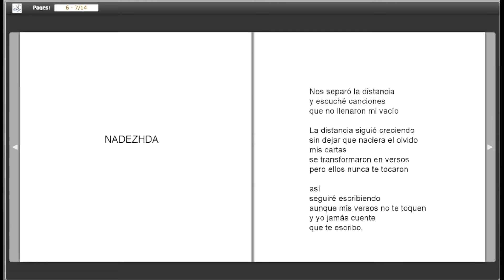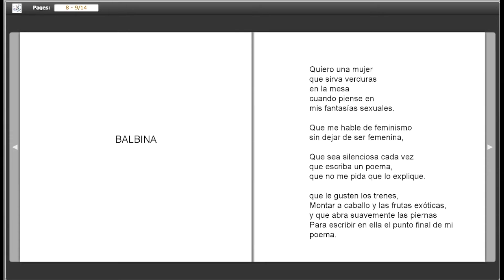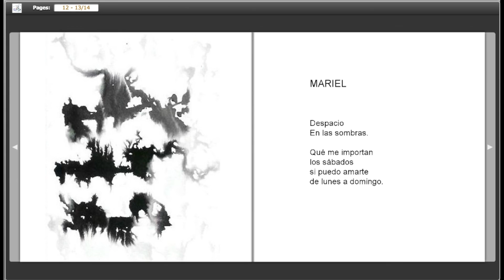"Poemas ingenuos" Tony Calix Mejía (Honduras)